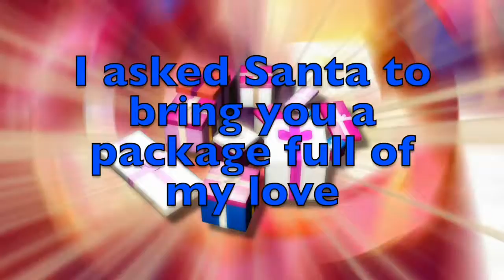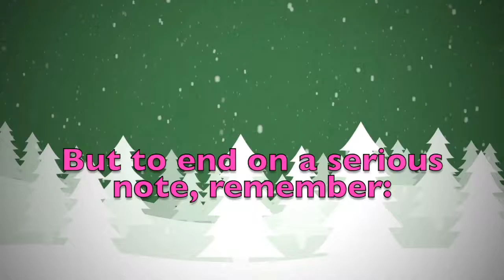Merry Christmas Dax! A special message just for you.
Merry Christmas dear Dax! These are a few personalised thoughts just for you! Did you like them? Would you send your Christmas wishes to your other friends...? On this youtube channel you will find videos for all kinds of names and nicknames. So, what are you waiting for? Surprise your friends by sending them a personalised video!